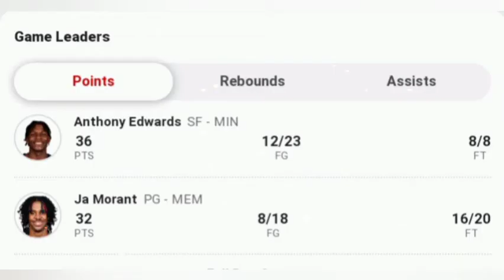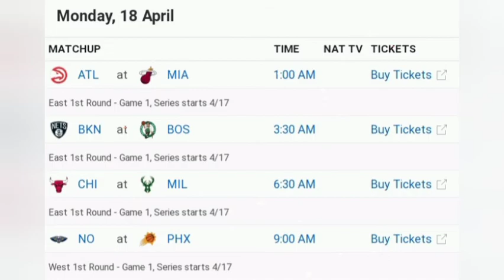NBA PLAYOFFS Round 1 Result Today April 17, 2022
NBA TEAMS

*ATLANTIC

*CENTRAL

*NORTHWEST

*PACIFIC

*SOUTHEAST

*SOUTHWEST

nba standing bracket, i
nba standinging western conference 2020,
nba standing lakers nba updates today,
nba draft 2021 updated,
nba news anthony davis,
nba news and update today,
nba news and highlights,
nba news Stephen curry,
nba news Klay thompson,
nba news game,
lakers update today 2021,
nba lakers update,
lakers update,
nba lakers update,